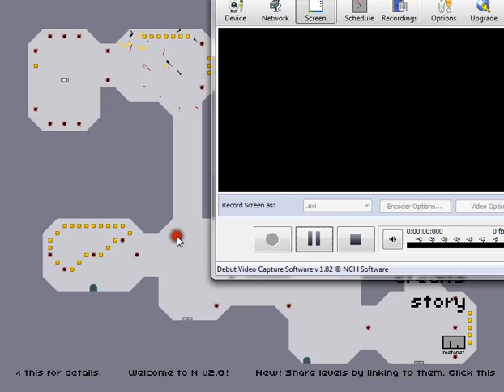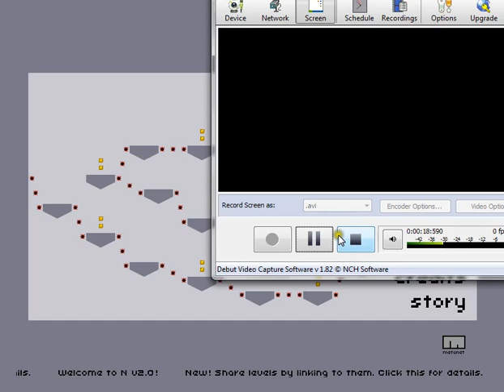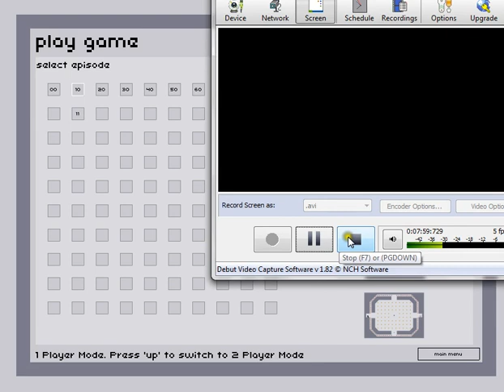Let's Play... Nv2